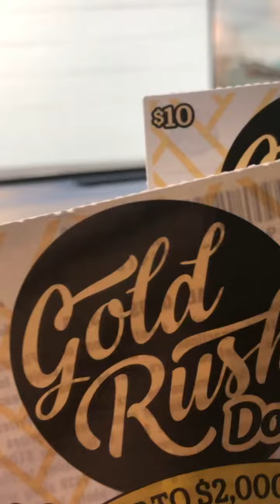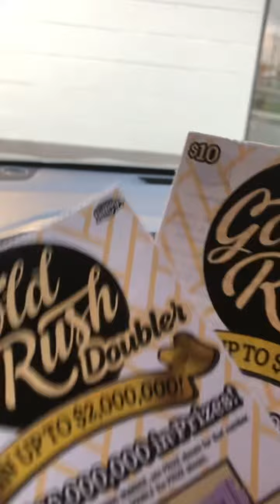GOLD RUSH 💵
I scratch 2 $10 Florida lottery tickets in a small town and WON on both.